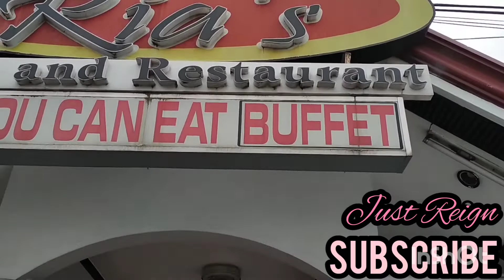zhearl ria's grill and restaurant | eat all you can | just reign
food is life guyssss